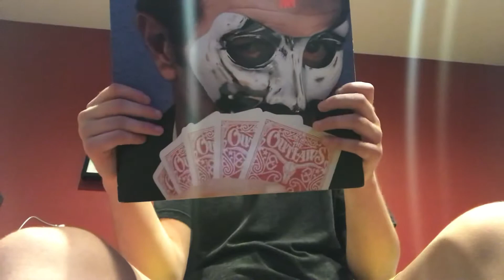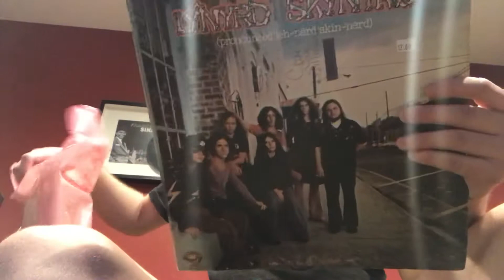Record Store Finds